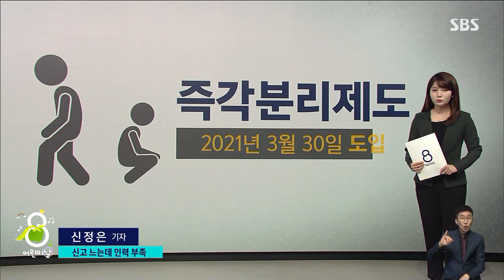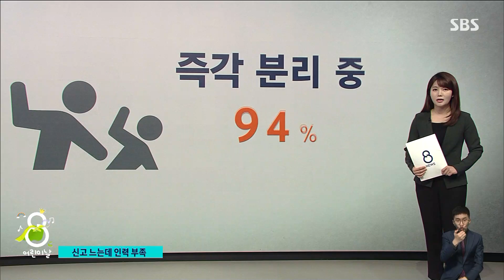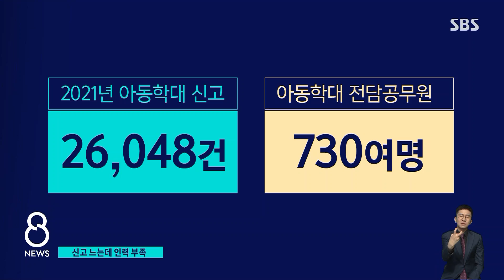아동 학대 신고 건수 늘고 있는데 인력 부족으로 '발목' / SBS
최근 몇 년을 돌아보면 충격적이고, 너무나 아픈 아동 학대사건이 적지 않았습니다. 그러면서 학대에 대한 경각심이 높아져 신고 건수가 늘고, 또 학대를 막고 치유하기 위한 제도도 갖춰가고 있는데, 실제로 이것을 적용하는 현장에서는 어려움이 많습니다.
신정은 기자가 짚어봤습니다.